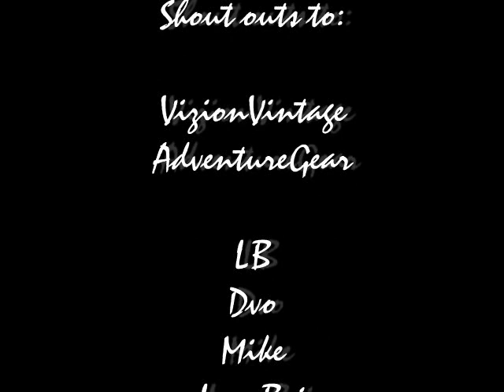Up all night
Had a fun night we love our fans